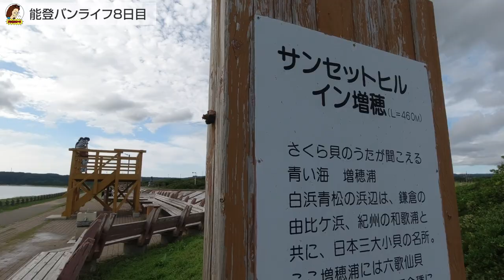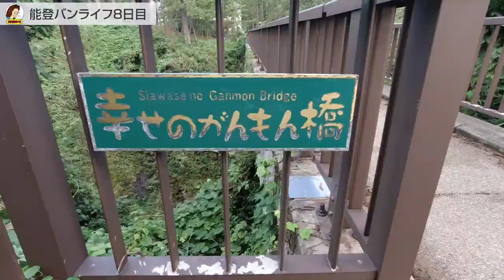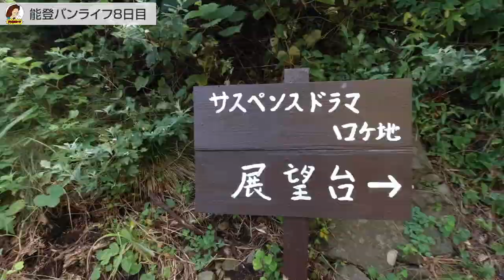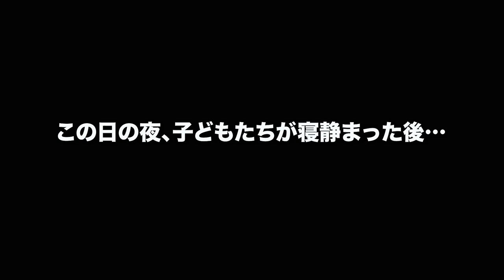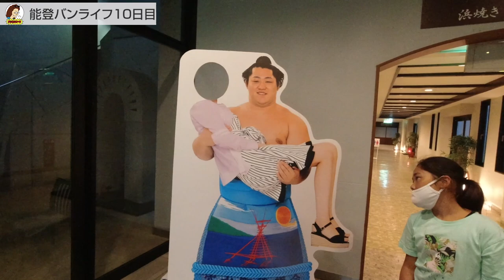【2021夏休み車中泊の旅】Vol.４ 能登の海を遊び尽くせ！！